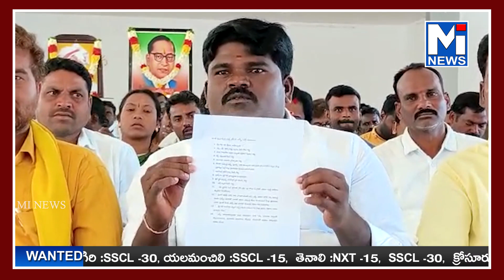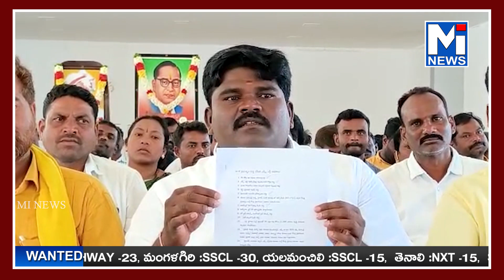వైసీపీ ప్రభుత్వం పై తీవ్రస్థాయిలో మండిపడిన టిడిపి నేతలు